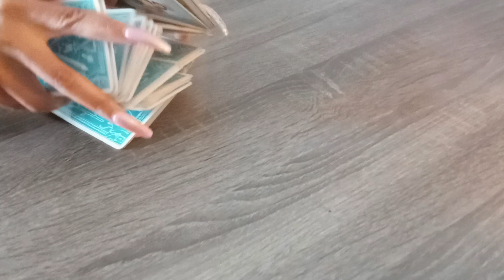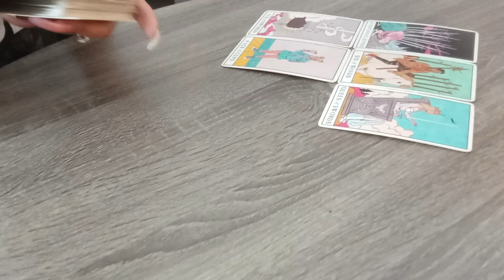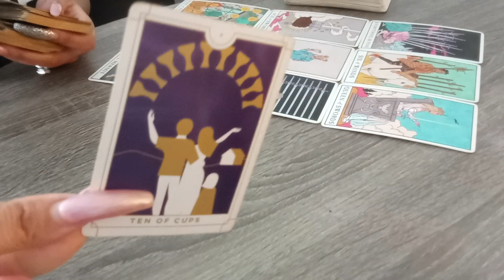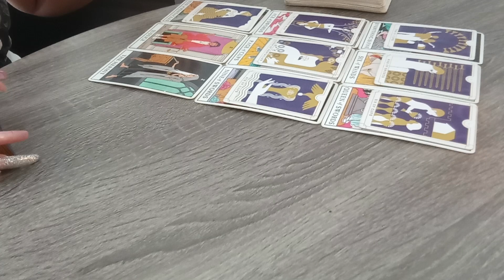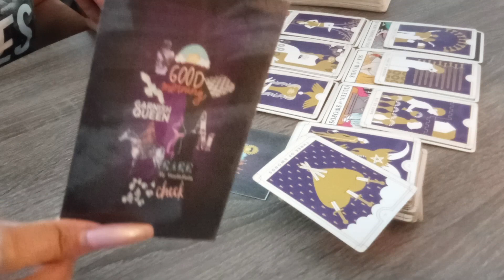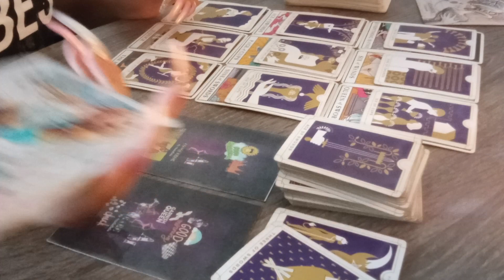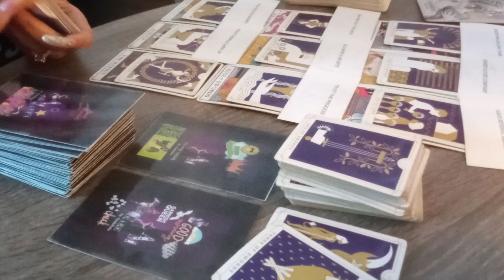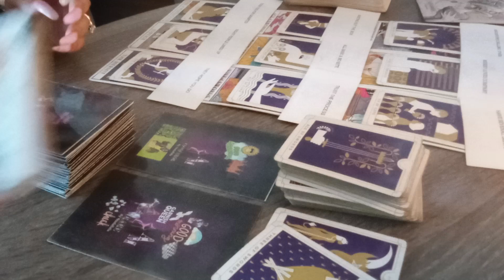AQUARIUS ♒ THEY WERE PROJECTING ONTO YOU